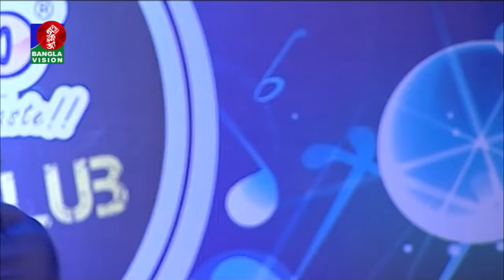জীবন নদীর উল্টো স্রোতে | RINKU-রিংকু | Bangla New Song | 2018 | Music Club | Full HD